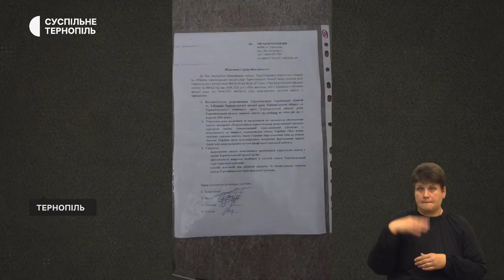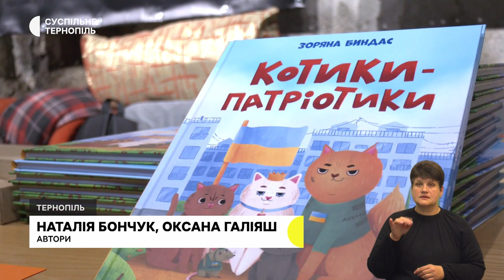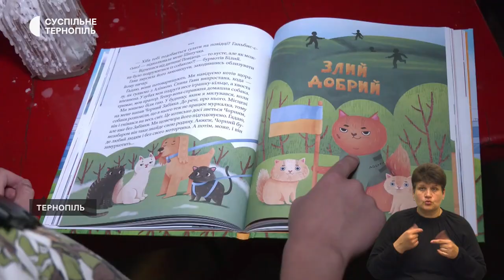Вистрілив у себе з табельної зброї, зустріли двох бійців | 24.07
- 21-річний поліцейський під час чергування вистрілив у себе з табельної зброї. Чоловік у важкому стані.
- У Кременці зустріли тіла загиблих захисників України - Романа Козира та Петра Глову.
- Художники малювали пейзажі та архітектуру Заліщиків. Вони подарували картини військовим, які зараз у госпіталі.